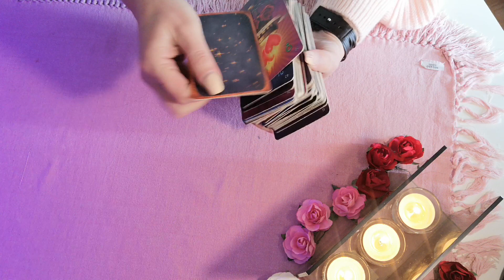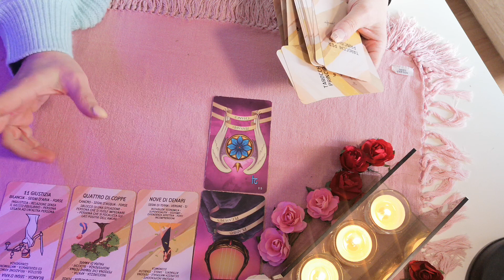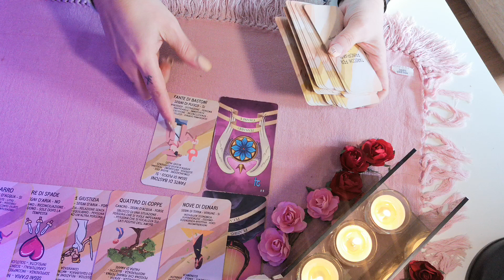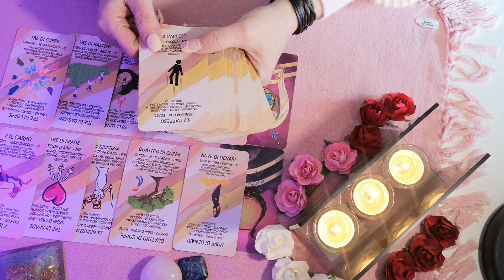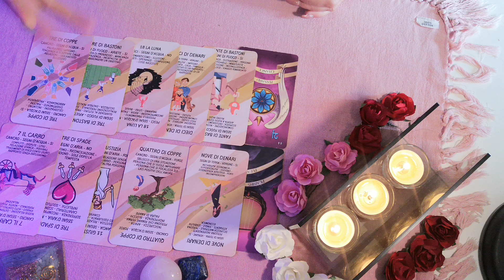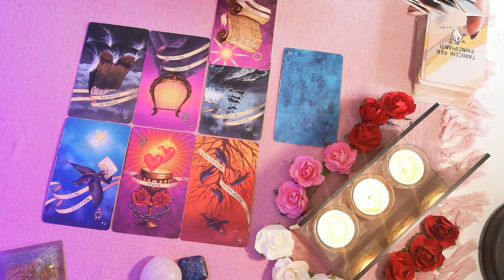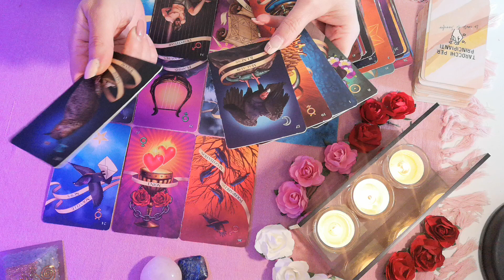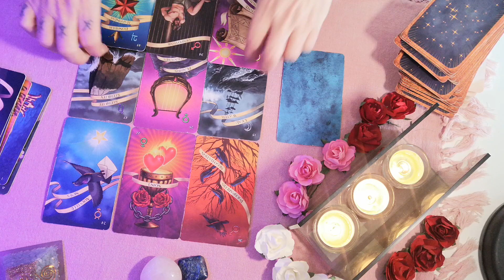COMPRENDRE SON AUTRE FÉMININ....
He bien